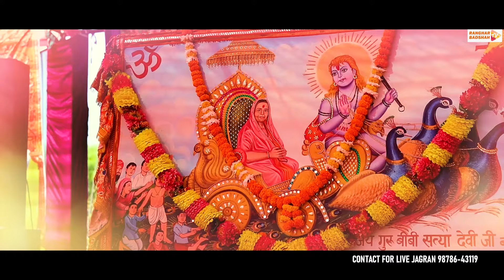Dil Udeya Fire (Official Video)| Pirti Silon | Devotional Baba Balaknath Ji Bhajan Song 2024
Video credits :-
Song :-Dil Udeya Fire
Singer :- Pirti Silon
Lyrics :- Pirti Silon
Video :- Lagoo S Kumar
Label :- Ranghar Badshah TV